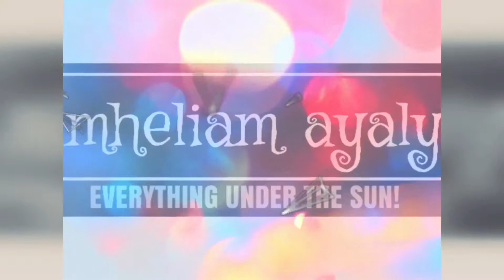Hayaan Mo Sila Dance Challenge in Abu Dhabi 😂 + Friday Ride in Al Bahr Towers (pineaaple bldg)